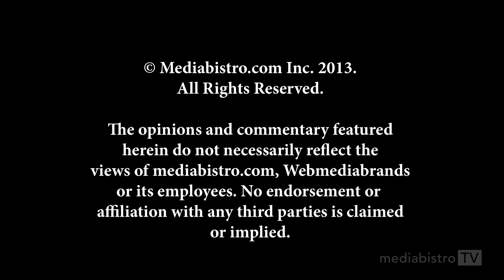Rosanna Scotto: My First Big Break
If you don't live in the New York TV market, you may know her from the cable clip show "The Soup" as the woman who puts up with co-anchor Greg Kelly's antics.

Rosanna Scotto, morning anchor for New York's FOX owned station, sat down with the mediabistroTV crew to talk about how St. Patrick's Day and the antics of world-famous director Woody Allen are what lead to her first big break.